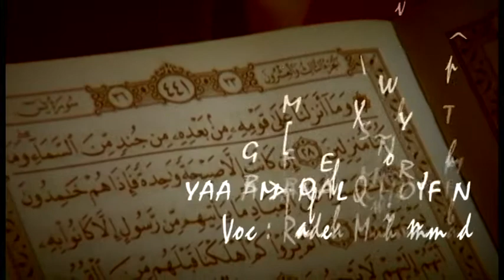03 Ya Amanal Khoifin + Muqodimah